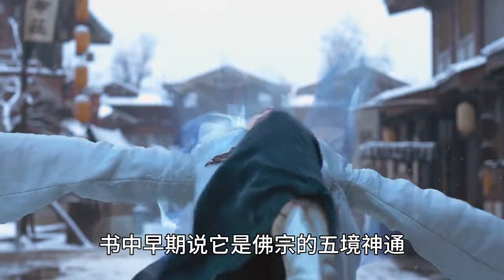将夜世界中境界划分（二）：天启、无距、天魔、清净都有什么作用